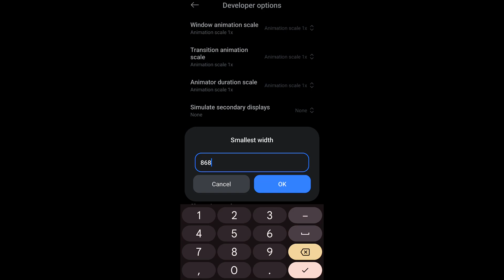Realme 13 Pro Plus Free Fire Sensitivity+Dpi+Headshot Settings